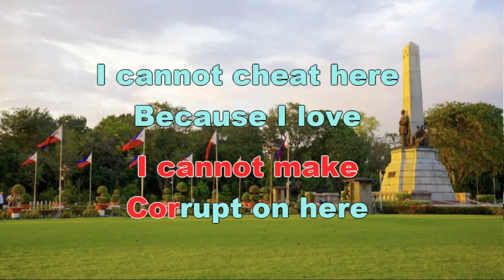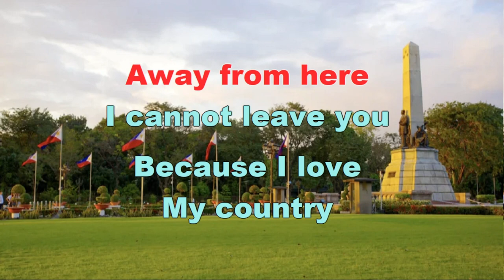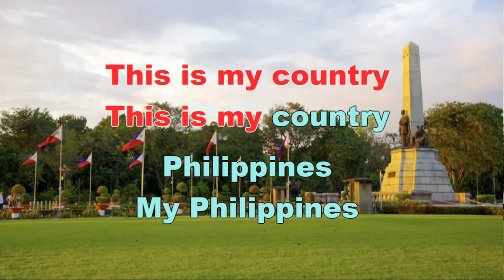My Country The Philippines - Yoyoy Villame - KARAOKE LYRICS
This is my country Philippines, this is my country
This is my country Philippines, my Philippines
I cannot stay away from here, I cannot leave here
Because I love my country Philippines

This is my homeland Philippines, this is my homeland
This is my homeland Philippines, my Philippines
I cannot make corrupt on here, I cannot cheat here
Because I love my homeland Philippines

Beautiful continent composed of many islands
Beautiful islands, white beaches and white sands
Beautiful mountains, valleys and rivers
God made this all beautiful in his perfect plan

Beautiful highways across the greeny rice fields
Beautiful zigzag along the mountain cliffs
Beautiful sunrise, beautiful sunset
Beautiful ocean along the pacific